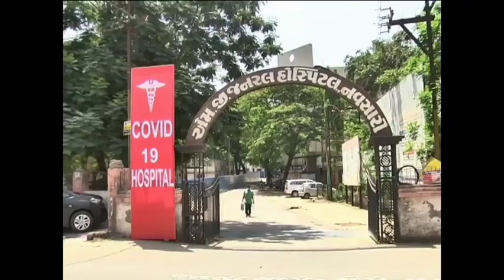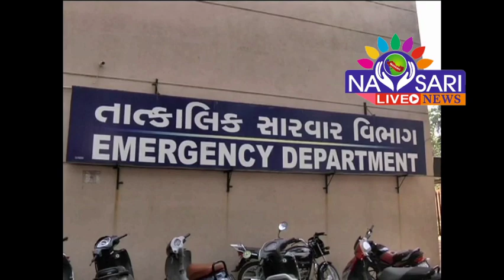Navsari Live Breking : One more positive case at bilimora navsari